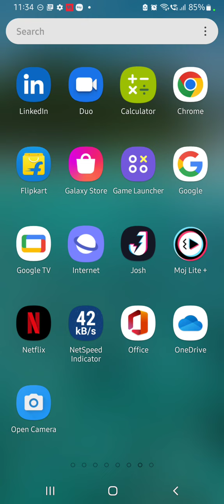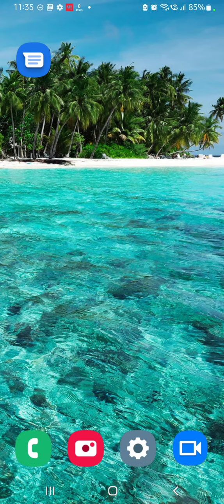Show Net Speed In Samsung Galaxy M13 5G, How To Show Internet Speed In Samsung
Show Net Speed In Samsung Galaxy M13 5G, How To Show Internet Speed In Samsung Galaxy M13 5G, Samsung Galaxy M13 5G Connection Speed Show Kaise Karen,

Net_Speed_Show Samsung Galaxy M13 5G